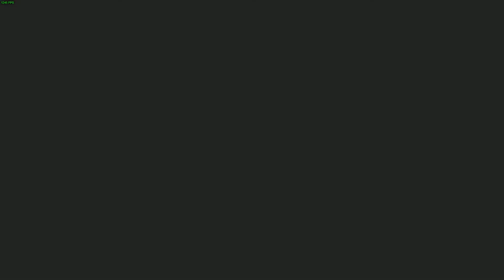BioShock 2 Remastered ~ Blind LP ~ Episode 1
Welcome to my blind Let's Play of BioShock 2 Remastered!  Hop, hop, Mr. B!  I'm sorry for YouTube considerably darkening the videos! :(  It seems extra dark compared to my first LP for BioShock.